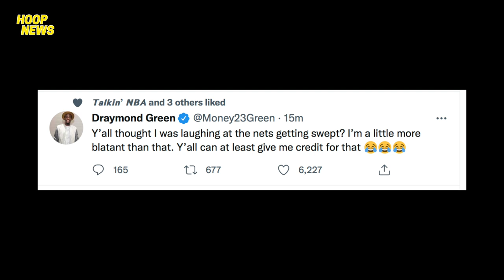Draymond Tinawanan Sila Durant Matapos Ma-Sweep! Carmelo New Team Next Season? Luka Dinurog Jazz!